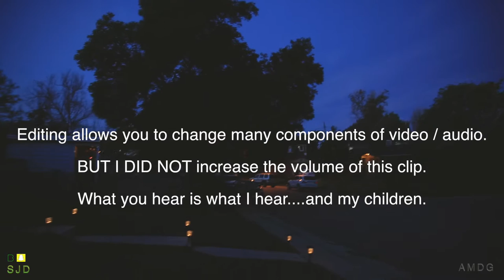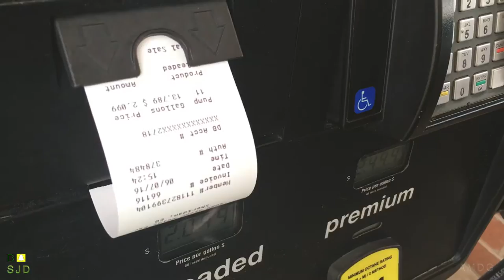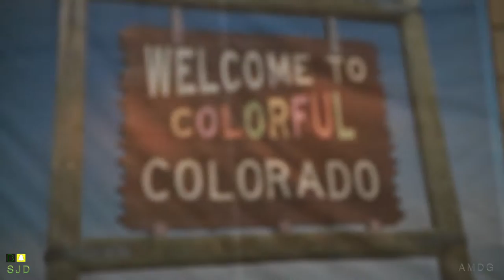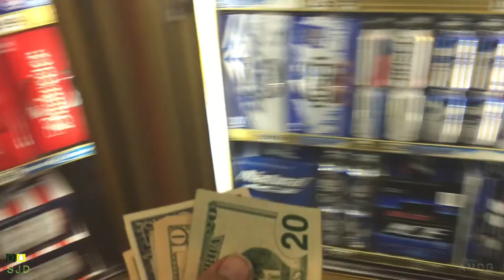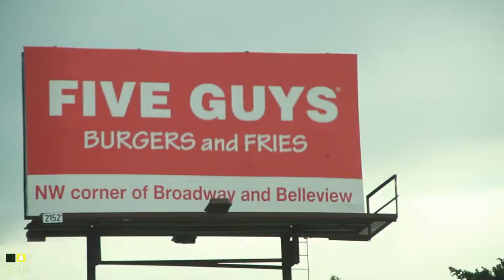How to clean your Head Lights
Have you ever wondered what it takes to clean your headlights? The cloudiness is a hindrance to their performance and overall curb appeal of your car. Our Honda CR-V is a 2007, and it was time to spruce up the head lights with some mosquito spray! That's right, mosquito spray and some paper towel is the ticket to cleaning your headlights once and for all. Do not overpay at a fancy shop, go to Walmart and buy a $3 bottle of mosquito bug spray, apply, scrub, and before you know it, your car will look like new!